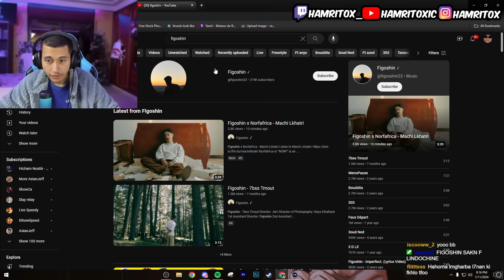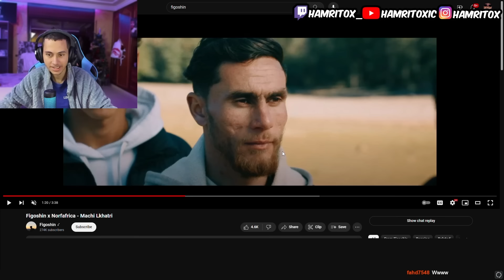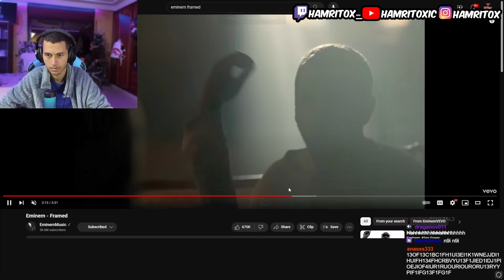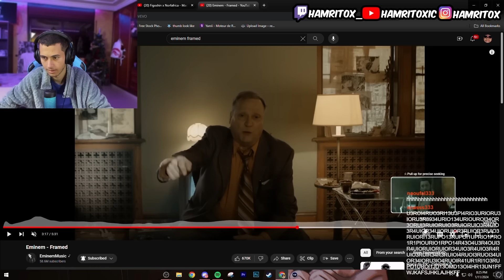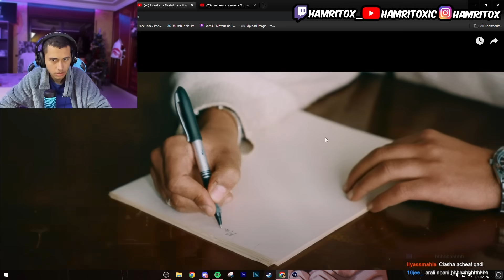Hamritox Reacts | Figoshin x Norfafrica - Machi Lkhatri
// SOCIALS

// OTHER CHANNELS

// BUSINESS